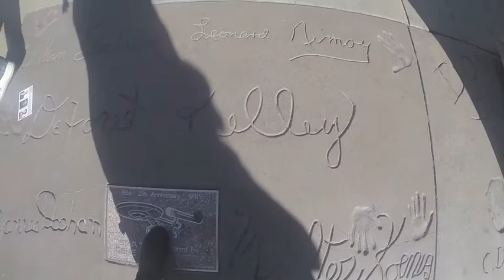LA to Oceanside